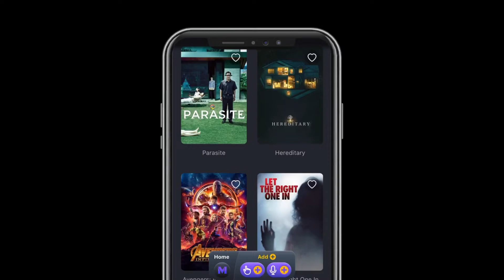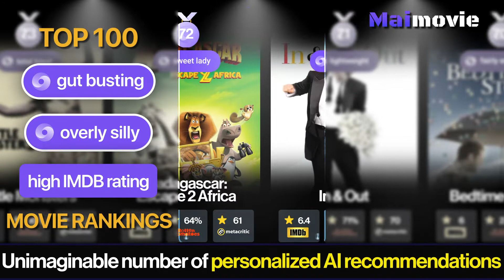Gut Busting Movies that are Overly Silly | Maimovie TOP Rankings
View currently top trending Gut Busting Movies that are Overly Silly based on the crowd's interest from popular searches across the country today.

The most popular searches on the web were Gut Busting Movies that are Overly Silly

★★★★★ Maimovie ★★★★★